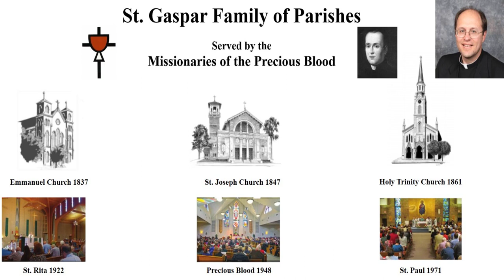4th Sunday in Easter - Emmanuel Catholic Church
Fr. Tony Fortman, C.PP.S.